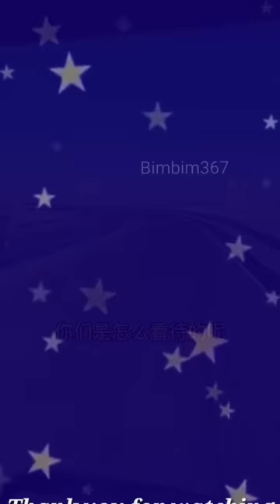Hành trình đường dài 4.000 km . Nữ tài xế xe tải rơ moóc Wei Xiaoxang (P1)(SUB)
Một hành trình vận chuyển hàng hóa đường dài 4.000 km của nữ tài xế xe tải  rơ moóc xinh đẹp Wei Xiaoxang.